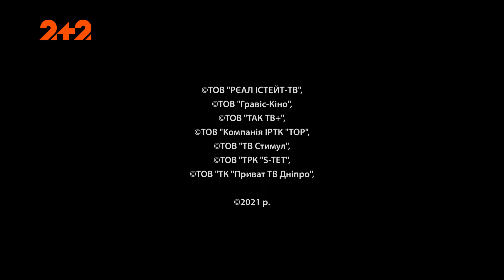Опер за викликом 5 сезон 21 серія. Караван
Дивіться 5 сезон бойовика Опер за викликом українською мовою. Серіал розповідає про капітана Артема Трофімова, який працює у Департаменті кримінальної розвідки і разом з професіоналами розплутує складні справи, які здавались безнадійними усім іншим слідчим.

У 21 серії: масове вбивство на кордоні між Угорщиною та Україною. Усі жертви – заробітчани, які їхали на заробітки в до Європи через різні агентства з працевлаштування. Аби розслідувати цю справу, Слава створює фейкове агентство з працевлаштування та рекламує його всюди, де тільки можна. Тим самим Славік перебиває пропозиції з працевлаштування тих, кого опери шукають. За цим планом він хоче вийти на організаторів масових вбивств.